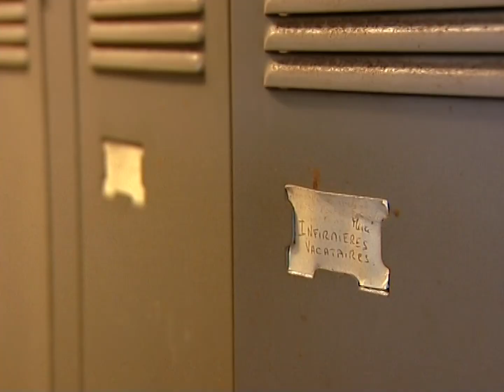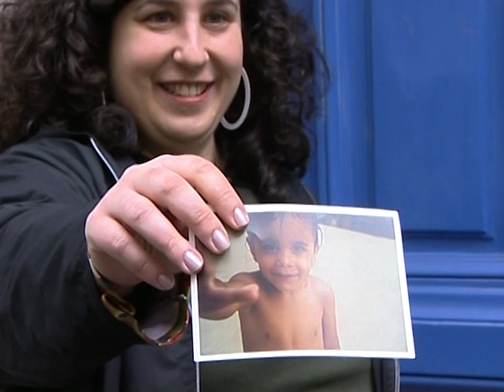La dame en noir de l'hôpital | Pierre Bellemare, les Histoires Extraordinaires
Quand un prénom change votre destinée